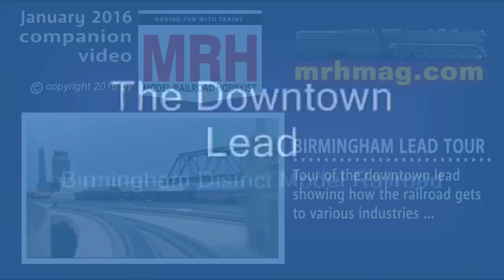Birmingham District downtown lead (based on Woodward Iron) | Model Railroad Hobbyist | MRH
- A video tour of John Stewart's HO scale Birmingham District downtown lead showing how the model train layout gets to various industries, and identifies the location of the overpasses and structures on this layout based on the Woodward Iron shortline. Part of the January 2016 issue of Model Railroad Hobbyist magazine.